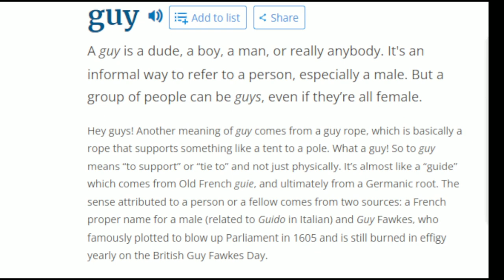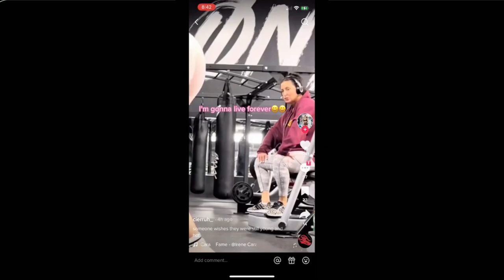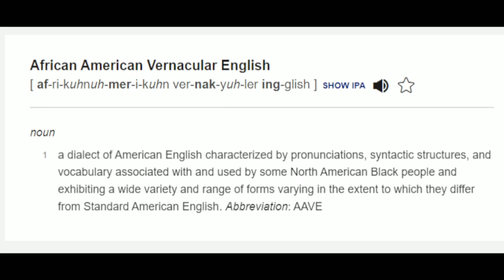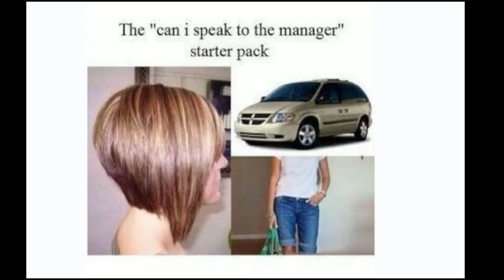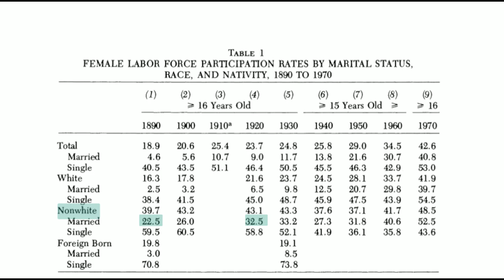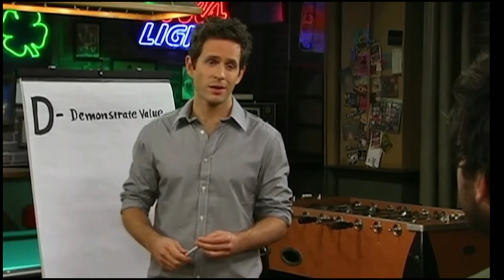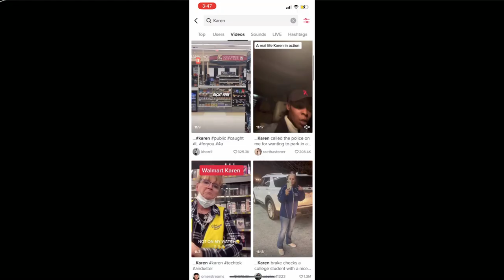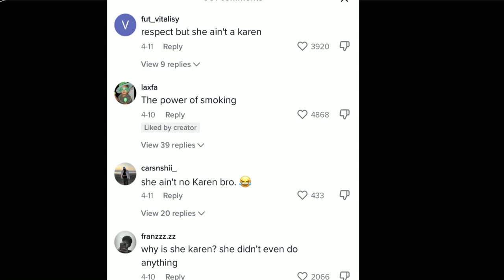The Ever-Evolving Karen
Let's dive into the history of the popular "karen" internet meme and discuss how the meaning of "karen" is changing before our very eyes.

0:00 - Intro
4:27 - Origins of an Internet Sensation
11:13 - A Brewing Resentment
20:55 - Did we Create a Monster?
25:44 - The Current Devolution